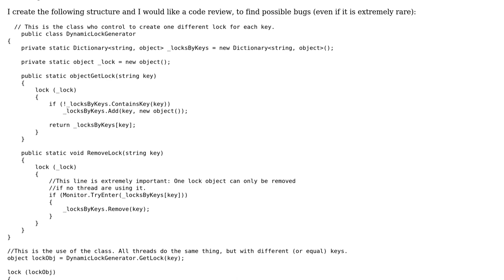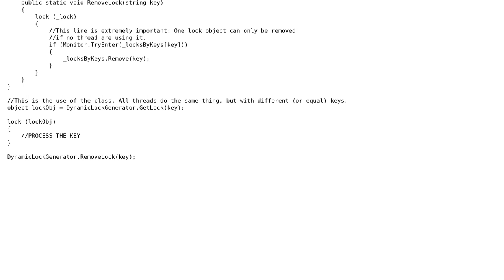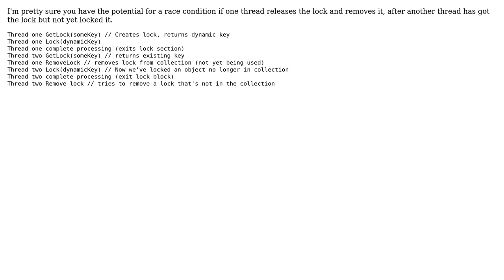Code Review: Dynamic Multithreading lock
With thanks & praise to God, and with thanks to the many people who have made this project possible! | Content (except music & images) licensed under CC BY-SA | Music | Images & others | With thanks to user svick user Only a Curious Mind user forsvarir and the Stack Exchange Network Trademarks are property of their respective owners. You are responsible for your own actions.